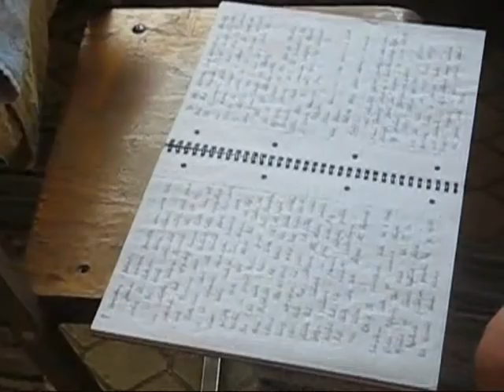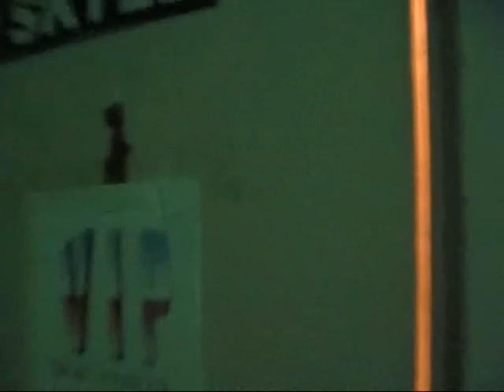Rocky Balboa feat. Lexxas & Jonux (uncut version)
Sport promotion clip